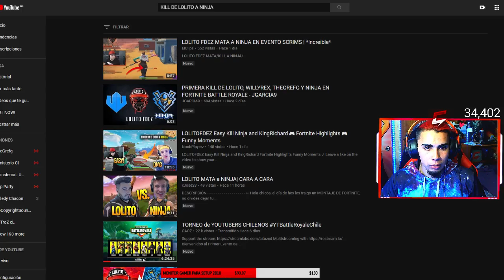DUOS con un URUGUAYO y SUSCRIPTORES en FORTNITE BATTLE ROYALE | CAOZ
Para jugar Mini Juegos conmigo debes enviar un LOOT con tu ID

✔️ Epic Games! xMrCAOZx
✔️ PS4: MrCAOZ- (Lista Llena)
✔️ Comunidad de PS4: YouTube CAOZ

Es Importante que sepas que yo no vivo de YouTube por lo que las donaciones son lo más importante para el mantenimiento de mi canal, no es obligación pero siempre son muy agradecidas.

Si donas por *STREAMLAB* Apareces en PANTALLA! y te mantienes como Ultimo Donador debajo de mi WEBCAM.

Si no tienes tarjetas de créditos y deseas apoyar la mantención de mi contenido puedes donar por *CUENTA RUT* o *TRANSFERENCIA*

Nombre: Michael Inostroza Medel
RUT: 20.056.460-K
Numero Cuenta: 20056460
Banco Estado

Los LOOTS son Formas de donar *TOTALMENTE GRATIS* Simplemente das Clic te registras y envías tu mensaje personalizado que aparecerá en PANTALLA! ¿Que esperas? HAZLO.

✓ Grupo De WhatsApp para hablar conmigo.
✓ Insignia Oficial del Canal.
✓ Nombre Resaltante de los demás.
Simplemente haz clic acá y se parte del
(Si ya lo eres escríbeme vía Twitter)

▬ ▬ ▬ ▬ S P O N S O R     J U A N C A S TO R E ▬  ▬ ▬ ▬

Tienda Online, donde ofrecen códigos de distintas plataformas de juegos. Tarjetas de PSN, Google Play, Steam y más Entregas inmediatas y facilidades de pago, sponsor oficial del canal.

▬ ▬ ▬ ▬   M A N D O S    P R O F E S I O N A L E S   ▬  ▬ ▬ ▬

Mandos Profesionales, Scuff, Grips, Control Freek y mucho más con Propaddles sponsor oficial del canal.

😃 ¡Disfruta mucho del contenido que va con un cariño enorme! 😃